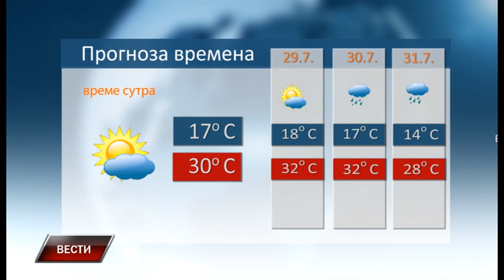Vesti 27 7 2023